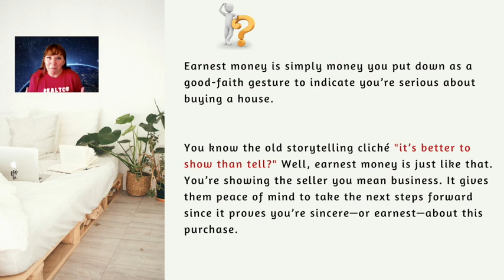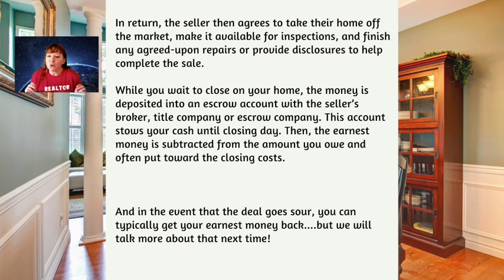What is Earnest Money?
When Buy or Selling your home you can come across a lot of Real Estate Terms that can sometimes make so sense at all. In this series, I will be addressing the most commonly Questioned Terms.

As Real Estate Agents, we can use these terms multiple time a day so sometimes forget not everyone knows what we are talking about, I am here to break it down for you.